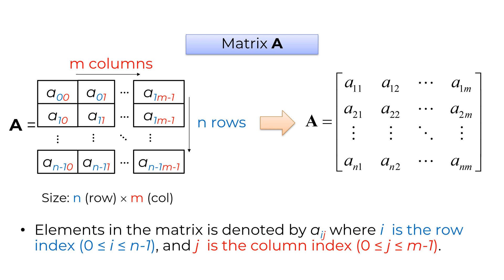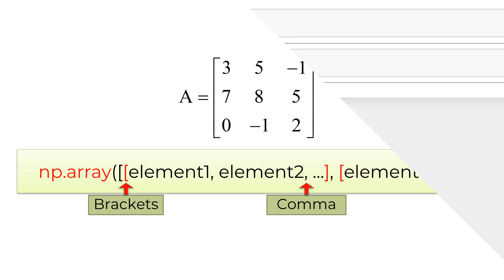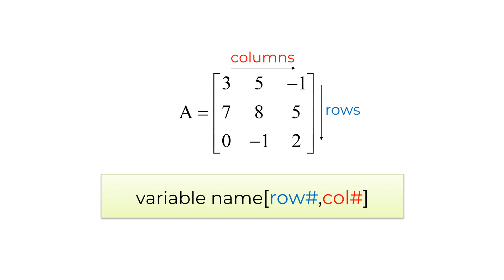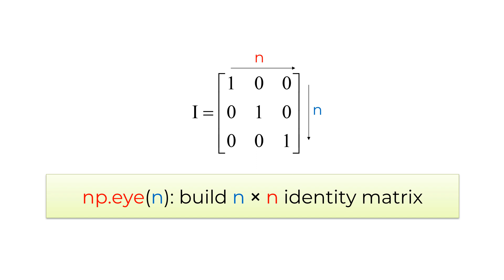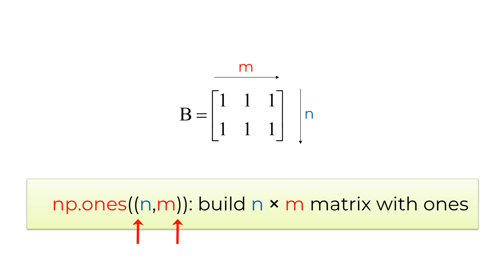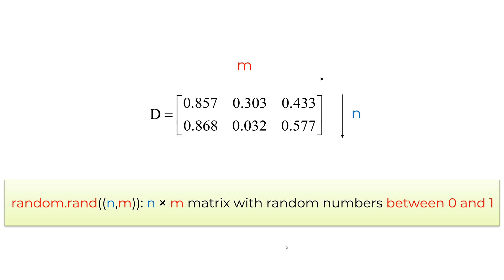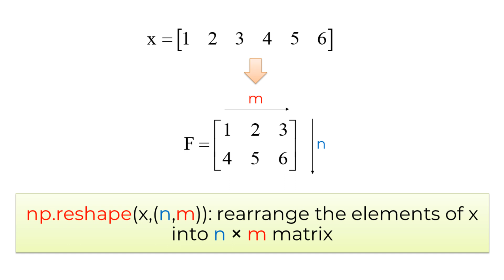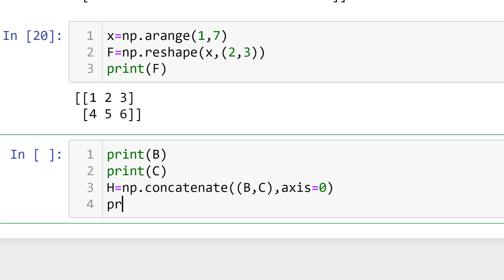Python Tutorial: Matrices via Numpy for Absolute Beginners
Python tutorial for building matrices via Numpy and using indices for absolute beginners.

Video content with timestamp:
0:00 - Intro
0:20 - What are matrices?
1:01 - Build matrices
2:37 - Use indices

How to Solve Systems of Linear Equations (3 Unknowns, 3 x 3 Matrix), 10 min Exam Prep!